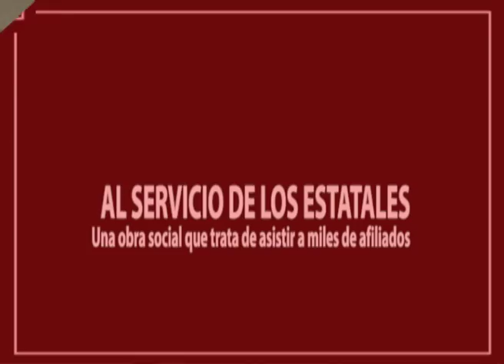AL SERVICIO DE LOS ESTATALES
En una amena conferencia de prensa, el titular de OSEP Lic. Serio Vergara contestó todas las requisitorias de la prensa sanrafaelina, dando información precisa y ejemplos de las soluciones que se pudieron conseguir en el servicio a los afiliados, y aceptando los inconvenientes que aún subsisten y las posibles soluciones que se vienen implementando y otras, buscando para e bienestar de todos.